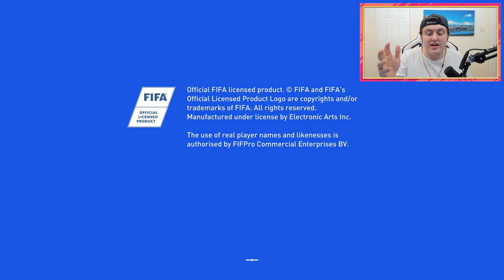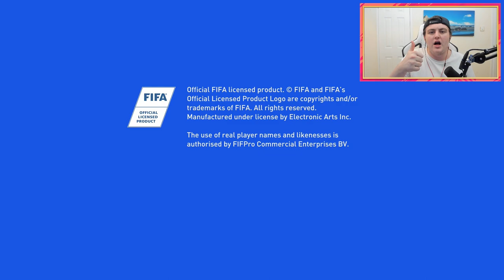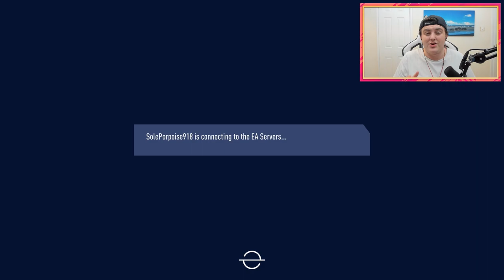HOW TO DO THE EA ACCESS GLITCH IF YOUR HOURS RUN OUT!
Fifa 19, Ultimate Team, EA Access, Glitch, Unlimited Hours, Never Run Out Of Hours

-For cheap MSP/PSN, game keys & more! and use code "Haber" for Cashback!